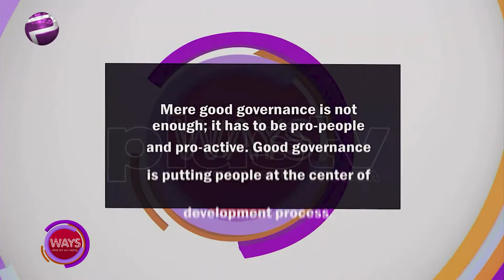Importance of Good Governance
WAYS is back again today, and Good Governance is our subject of conversation.
Here’s what we found as of today’s Quote: Mere good governance is not enough; it has to be pro-people and pro-active. Good governance is putting people at the center of the development process - Narendra Modi